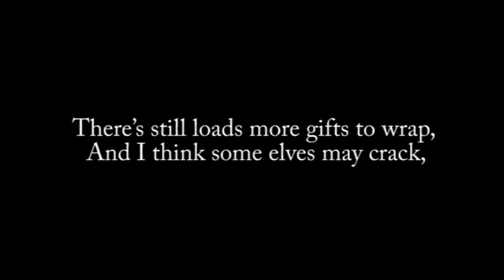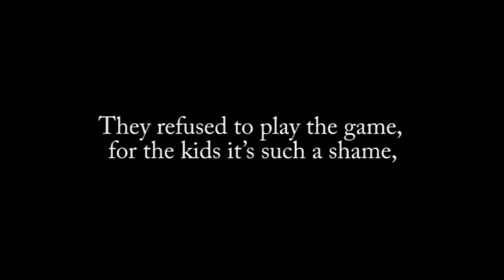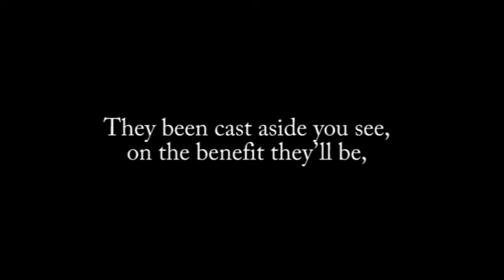Santas Little Helper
A Christmas Parody based on a 60's/70's Rolling Stones Song. Probably get myself in trouble for this but hey it's Christmas and the Stones are coming to New Zealand next year yeh!

Recorded in a rush in the lounge so vocals are not great. Still it's just a fun song for Christmas.